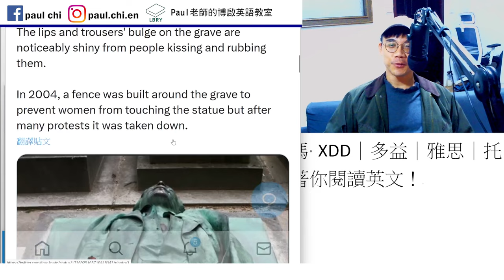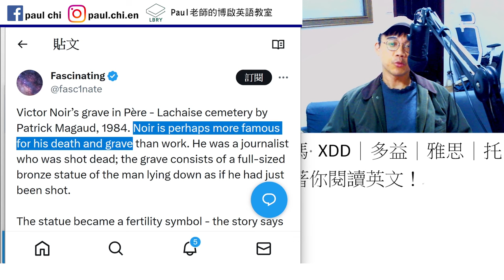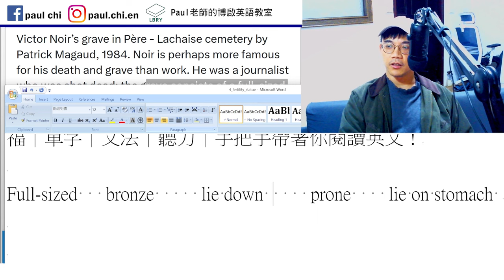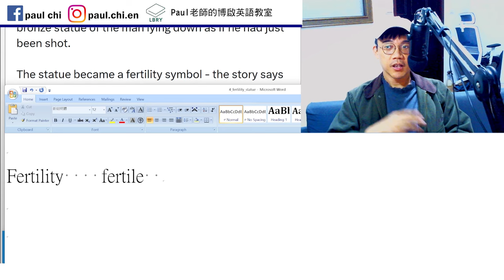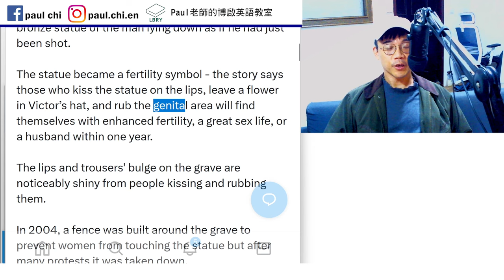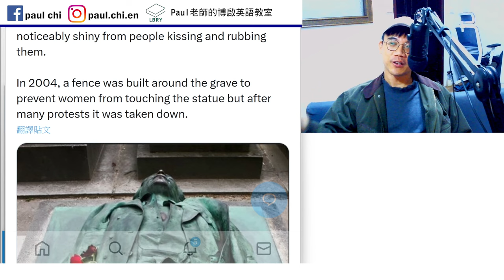【ep 867】不要侵犯雕像好嗎 XDD｜多益｜雅思｜托福｜單字｜文法｜聽力｜手把手帶著你閱讀英文！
Notes:

免費每日英文課：不要侵犯雕像好嗎 XDD｜多益｜雅思｜托福｜單字｜文法｜聽力｜手把手帶著你閱讀英文！

Full-sized   bronze     lie down (on back)    prone    lie on stomach

Fertility    fertile
Noticeable

LBRY: Paul老師的糟糕英語教室